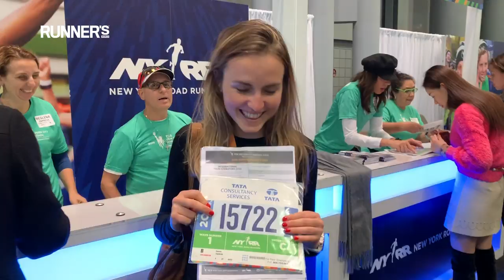Estafette Vlog #3 Celeste love2run loopt de New York Marathon | Hardlopen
In deze Estafette Vlog van Runner's World neemt Celeste Engwerda ( @celeste_love2run op Instagram) je maar liefst 3 dagen mee op haar avontuur tijdens de New York Marathon. Ze filmt haar dag van aankomst, waar ze haar startbewijs ophaalt bij de EXPO in New York City, filmt alles wat ze vooraf eet en drinkt om haar PR op de marathon te verbeteren en laat ze zien hoe ze zich na afloop van de marathon van New York voelt. Heeft ze haar PR van de Berlijn Marathon weten te verslaan? Tot slot is Celeste die maandag jarig en wordt ze 28 jaar. Wil je meer weten over haar avontuur? Lees dan haar raceverslag op haar blog

Instagram Celeste Engwerda: @celeste_love2run
Instagram Laura Hermans: @lau_hermans
Marathon eindtijd: 3u57:44
Over de Estafette Vlog van Runner’s World Magazine: Iedere Estafette Vlog neemt een andere loper of atleet je een dag mee en laat je zien hoe zijn of haar hardlooptrainingen eruit zien, wat ze eten en drinken, hoe ze zich voelen en hoe lang ze slapen. Lopers nemen je mee van een wedstrijd tot hoogtestage of een doordeweekse dag! Veel plezier met kijken!
Runner’s World biedt alles wat voor jou als loper van belang is: voedingsadviezen, trainingsschema’s, gezondheidstips en een wedstrijdagenda. Verder ook interviews uit de nationale en internationale atletiekwereld en reportages vanuit alle hoeken van de hele wereld. Meer info op